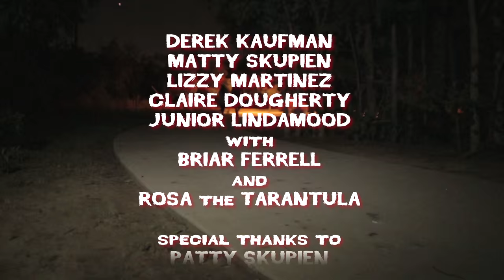"FEAR ITSELF" by Honeywagon Films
Our entry into the 2015 AiDallas Horror Film Race.  Professional Division.  Genre assignment was "Backwoods".

A film by Matty and Chris Skupien, starring Derek Kaufman, Matty Skupien, Lizzy Martinez, Claire Dougherty, Junior Lindamood, and Briar Ferrell.

Special Thanks to Patty Skupien for making the sock puppet, Rare Orion for letting us use his tarantula, Brian McDaniel for fixing the wonky audio mix, and Vince Williams for running HorrorFest for all these years.  Y'all are the real MVPs.